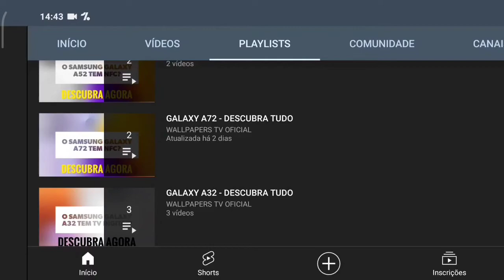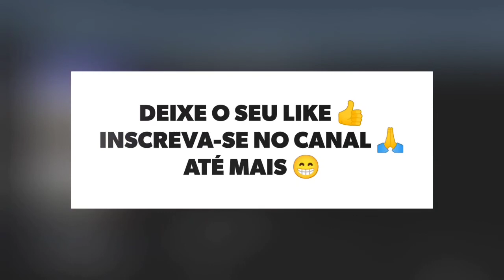🔴 O IPHONE XS MAX TEM 5G? (REDE MÓVEL)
No vídeo de hoje respondo se o Apple IPhone XS Max tem suporte para a tecnologia do 5g, e a resposta é não. O Iphone XS Max não tem suporte para a tecnologia do 5g, assim este aparelho não tem a última geração de Internet móvel, infelizmente.